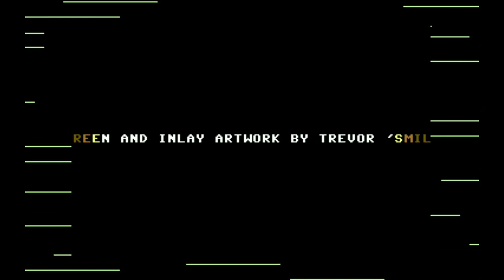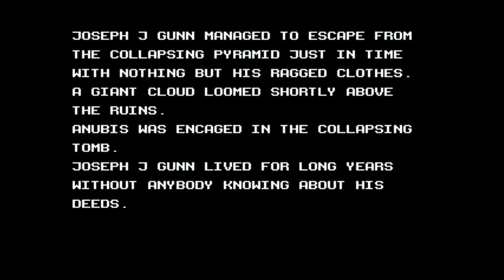Joe Gunn Gold (2009) - C64 Longplay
You are Joseph J. Gunn. Archaeologist by passion. By chance you stumbled upon an unknown pyramid in the desert of Egypt. You suspect it to be the long lost tomb of the Crocodile King. The king whose name has been erased from history as if nobody should ever know of his existence. Can you enter the tomb, solve it's secret and escape alive again?

    00:00  Tape Loading
    02:23  Title Screen
    03:44  Gameplay
01:01:04  Ending

STORY
Joseph J. Gunn, world-renowned adventurer and archaeologist, is continuing his years-long search of the vast Egyptian desert for the tomb of the infamous pharaoh, the "Crocodile King", when he makes an incredible discovery; a forgotten and long-lost pyramid! Could this be it? Could this be the final resting place of the legendary, near-mythical Crocodile pharaoh?
Gunn remembered the whispered rumours, of a connection between the Crocodile king and Anubis, god of the Afterlife, and reference to an ancient and binding seal. Strangely, he could not recollect the source of the rumours and no mention can be found in any history book, as though history itself was being hidden from prying eyes.
Now here, standing in front of him, could be the answers he has sought for so many years. While Gunn is lost deep in thought, pondering the implications of his discovery and considering his next course of action, the harsh desert winds increase in strength and the threat of a massive and deadly sandstorm soon grows. To escape its ravages Gunn must enter the only shelter available to him; the ancient and foreboding pyramid.
As he stands facing the pyramid's entrance, Gunn looks down into a shallow pit in front of him and sees a sun-bleached skeleton; its bony fingers clutching a small metallic amulet that resembles a Scarab beetle. He climbs down and picks up the amulet, then jumps over a spiked-filled pit to stand before the sealed stone door of the pyramid. On the wall to its left is a small opening, in the shape of Scarab beetle...

CREDITS
Coding by Georg 'Endurion' Rottensteiner
Graphics by Paul 'Madgarden' Pridham & Howard 'Codex' Kistler
Title screen & cover artwork by Trevor 'Smila' Storey
Tape loading music by Richard Bayliss

Snapshots were used for this video.